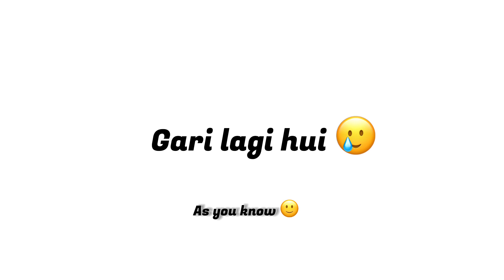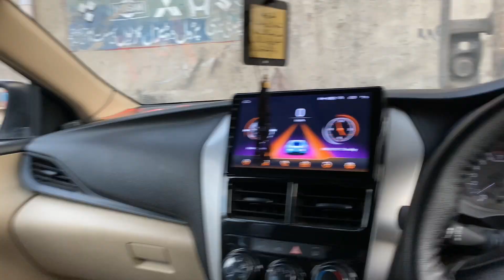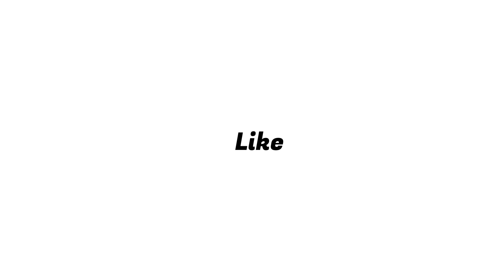Repaint 💔 |kitna khrcha aye ga paint pr😳 | brotherhood car vlogs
Rehan rizwan
Civic x